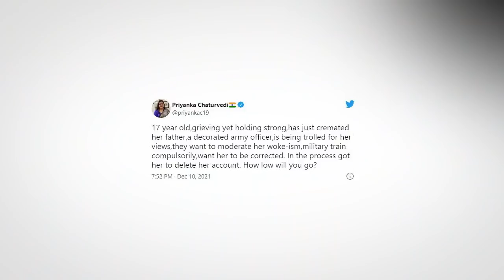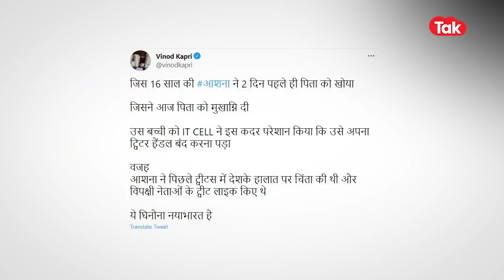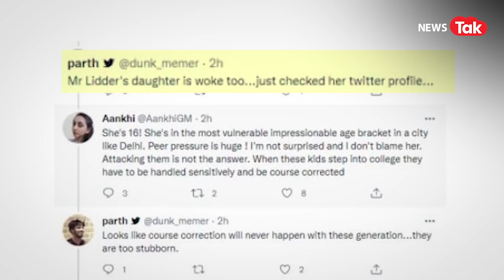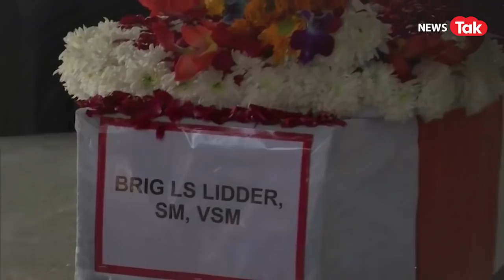Helicopter Crash में शहीद हुए ब्रिगेडियर LS Lidder कौन थे, पत्नी और बेटी ने क्या कहा?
दिल को झकझोरने वाली ये तस्वीरें किसी की भी आंखें नम कर सकती हैं. एक पत्नी और बेटी जब शहीद ब्रिगेडियर को अंतिम श्रधांजलि देने दिल्ली के बरार स्क्वायर शमशान घाट पहुंची. ब्रिगेडियर LS लिद्दर को श्रद्धांजलि देने पहुंचे हर शख्सब की आंखों में आंसू थे. ऐसे में उनकी पत्नीे और बेटी की हालत कैसी हो सकती है, इसका सहज ही अंदाजा लगाया जा सकता है. उन्हेंड देखकर लोगों का दिल पसीज रहा था. इस मौके पर पत्नी गीतिका ने कहा कि हमें मुस्कुराते हुए उन्हें विदाई देनी चाहिए. तो वही बेटी ने कहना था कि उनके पिता का जाना देश के लिए एक बड़ा नुक्सान है.